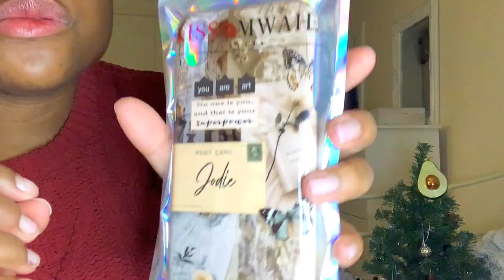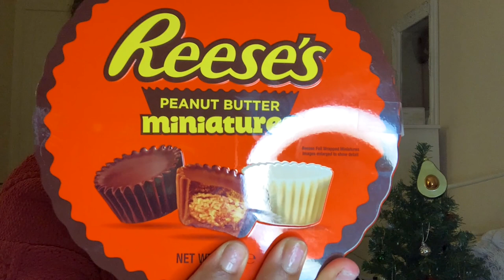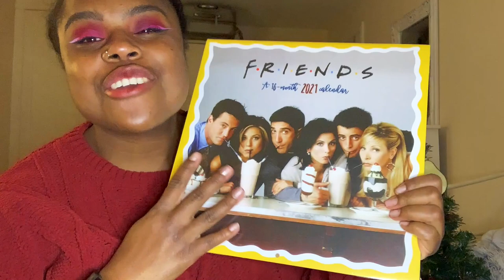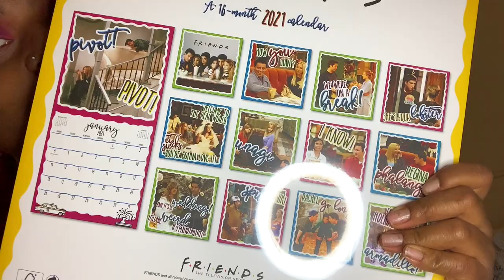What I got for Christmas 2020/ Perfume, loungewear Isawitfirst, Misspap, Friends merch + much more!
Merry VLOGMAS! This is Day 12 of Vlogmas the FINAL day! MERRY CHRISTMAS or should I say 'It's Christmasss!!'
This video is the iconic 'What I got for Christmas' video where I share exactly that. This Year I was so blessed and I can't thank my Family and Friends enough for the wonderful gifts I received this year!

I hope you enjoyed my first set of Vlogmas content this year!

 👋🏾 KNOW the Lord is for YOU:
“Behold, the Lamb of God, who takes away the sin of the world!" - John 1:29

Have a blessed day, God bless & continue to stay safe!
Join me in my next video.